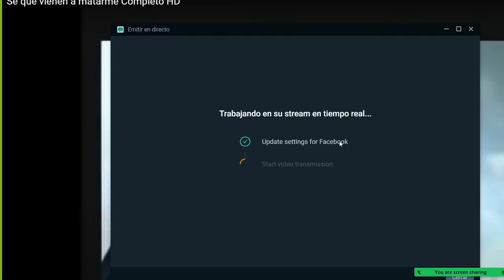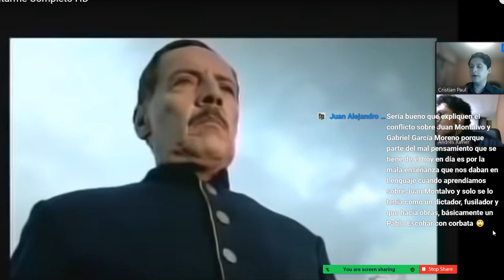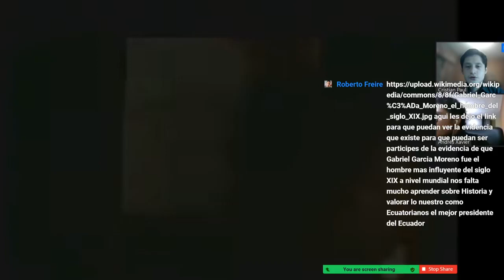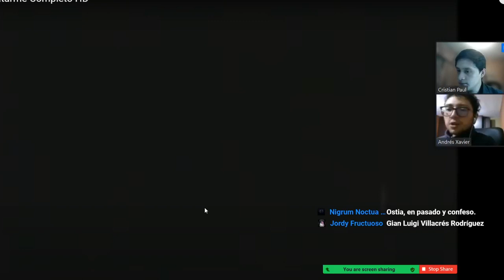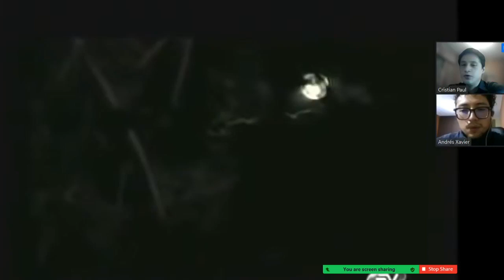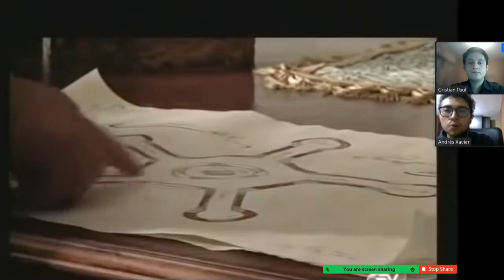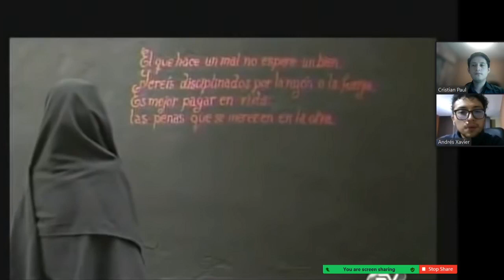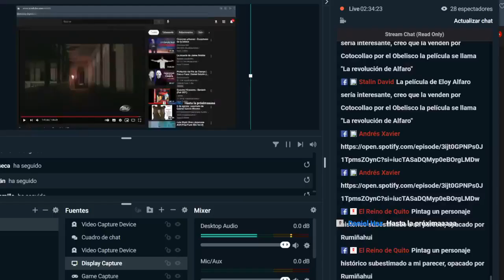Ecuadoreanball ~ Analizando la película "Sé que vienen a matarme" de Gabriel García Moreno.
El Admin Andrés y el Admin Equinoctial Heritage comentan las escenas de la película mientras recuerdan contextos históricos y contrastan con las realidades trastornadas de la película.